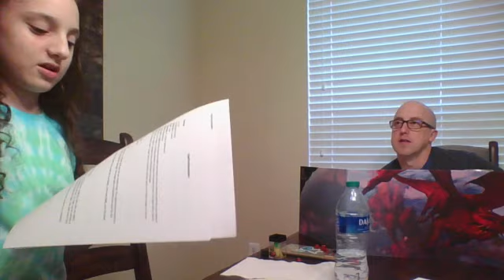June Plant I D&D I Part Two I Bugs Bards And Bailey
Jelnneth and Gnash have rescued the crew of the Juneplant, and now they're going for the ship itself.
My Cousin's Channel @cabin_ten_kid

Inspiration @DannoDraws

Get Jackson Field In The Minecraft Movie @TheJacksonField @minecraft

Underrated Channel @varomani_

Start A Debate Between Smokeebee And Danno Over Whether Valentine's Day Is A Good Holiday @SmokeeBee @DannoDraws